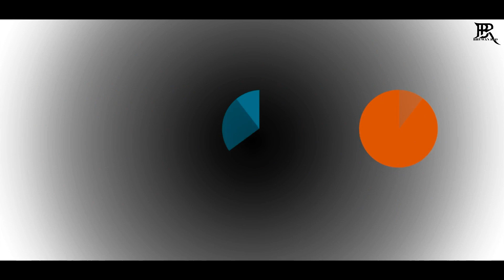The Wakhra Song || Kids || Choreography || Lord Dance Centre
"Join our vibrant dance community and take the first step towards unleashing your dance potential! Our expert instructors offer classes in various styles for all levels - beginner, intermediate, or advanced.

- Learn from experienced and passionate dance instructors
- Improve your technique and confidence
- Connect with like-minded dancers and make new friends
- Enjoy a fun and supportive learning environment

Choose your style:Ballet, Hip-Hop, Contemporary, Bollywood, etc.

- New dance tutorials and classes
- Behind-the-scenes insights
- Student showcases and performances

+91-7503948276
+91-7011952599